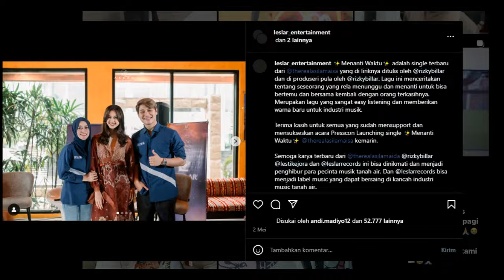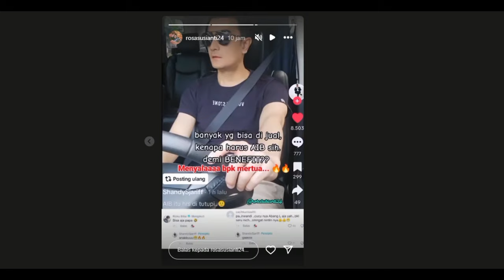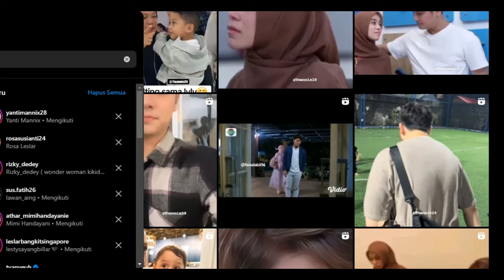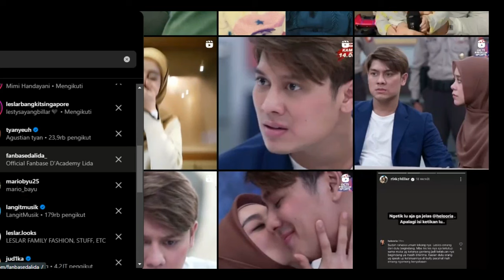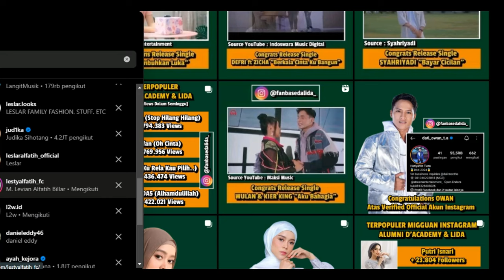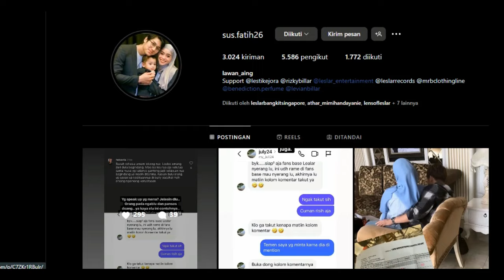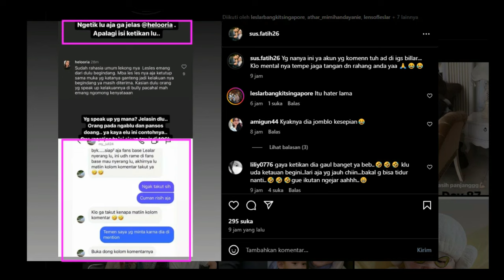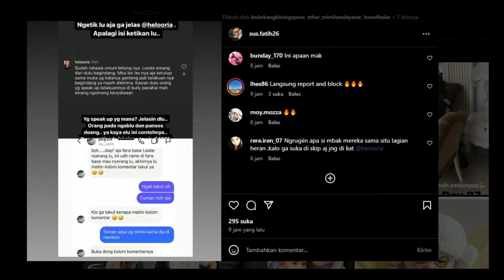Nyali Heters Ini Langsung Menciut SaatDiserang Fans Leslar, Dan Ada Vitamin Leslar.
Nyali Heters Ini Langsung Menciut Saat
Diserang Fans Leslar, Dan Ada Vitamin Leslar.